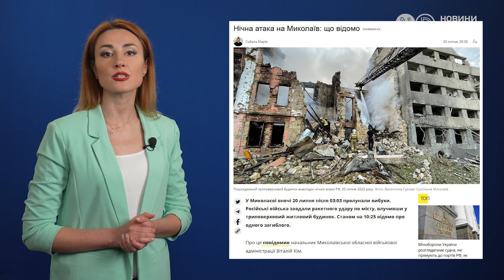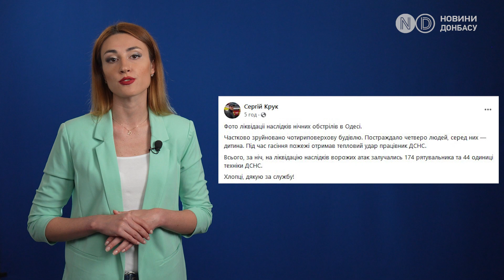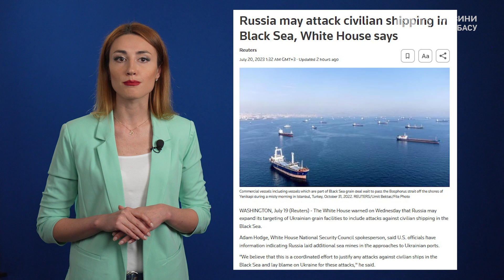Росія продовжує терор півдня України. “Онікси”, “Іскандери”, Х-22 вдарили по Миколаїву та Одесі.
Х-22, Онікс, Калібр, Іскандер та «шахеди». Все це вбивче залізо росіян знову полетіло на Україну в ніч проти четверга, 20 липня. Під ударом вже за найгіршою традицією опинилися Одеса та Миколаїв. Кількість постраждалих внаслідок удару по центру Миколаєва зросла з дев'яти осіб до 19-ти. З-під завалів врятували двох людей. Про це повідомив голова Миколаївської ОВ Віталій Кім. До лікарень доправили дев'ятьох осіб, зокрема п'ятьох дітей. І це диво, що людей удалося врятувати, — написав Кім. Вже третю ніч поспіль була під ударом Одеса. Знову постраждала дитина та ще четверо дорослих, також один загиблий – 21-річний чоловік, він був охоронцем однієї з будівель – куди прилетіло. Його тіло знайшли під завалами. Найблюзнірніше те, що спрямовують свої ракети росіяни навіть дитячими яслами - каже міський голова Одеси Геннадій Труханов. Про це далі!